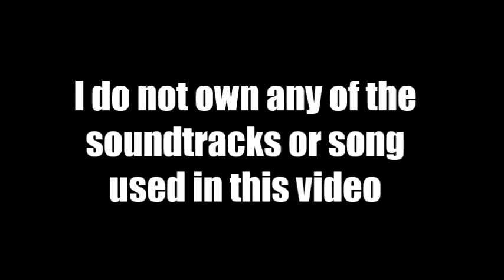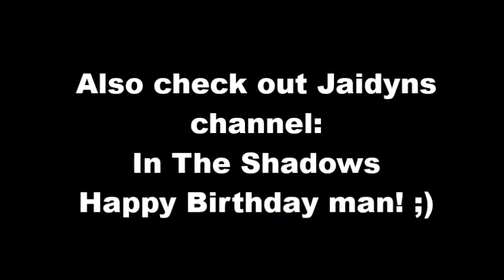Transformers AOE Autobots reunite in GTA V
The Autobots are reuniting in GTA V Just like in the movie but my version! I really hope you enjoy this as it had a lot of effort put into it! Special thanks to my awesome mates Joel and Jaidyn for being a big part of this short film!